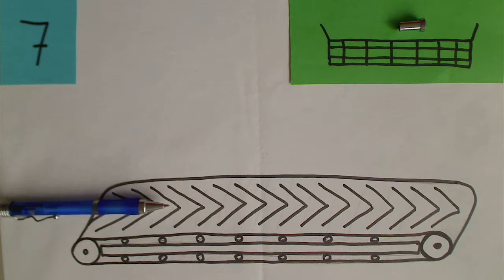Reihenfertigung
Diese Erklärtrickfilme wurden am 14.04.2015 zum Thema ihrer Ausbildung von Schülerinnen und Schüler des TBZ bei uns in den makemedia Studios erstellt.